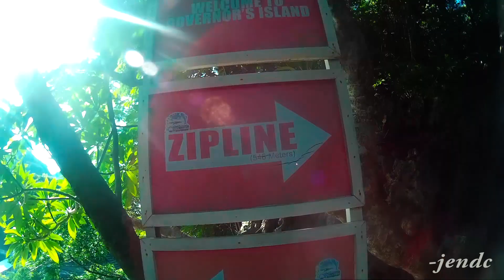Hundred Islands - Alaminos, Pangasinan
Click HD!